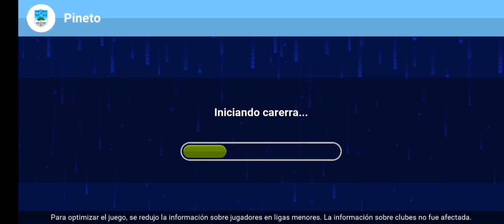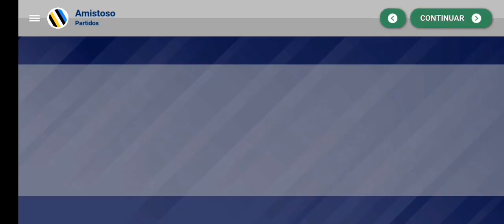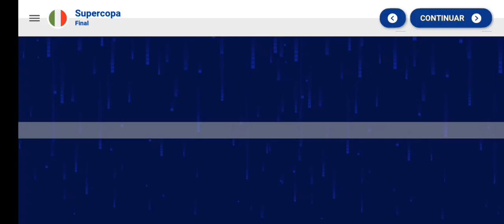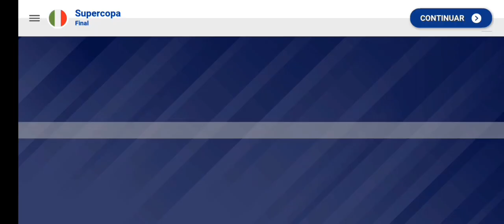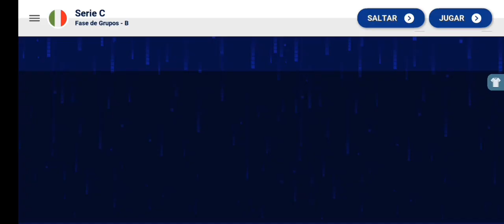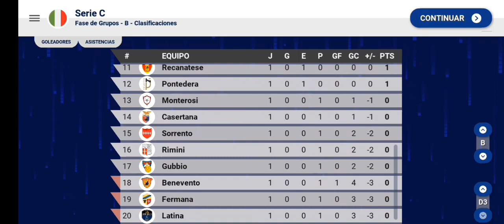Soccer Champs #1: Pineto